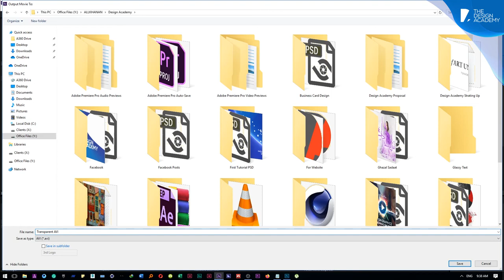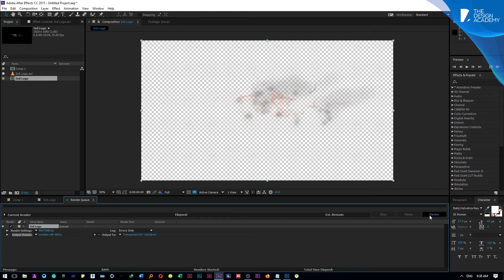How to make a transparent video or video with no background, After Effect Tutorial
An easy and short tutorial for making a transparent .avi in Adobe After Effect.

Design Akademie
Unser Facebook:

أكاديمية التصميم
لدينا الفيسبوك: